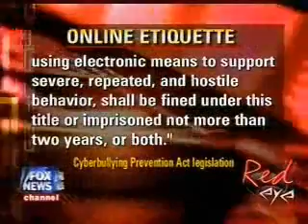McCotter on Red Eye (Part 4): Halftime Report with Andy Levy and Cyberbullying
Rep. Thaddeus McCotter on Fox News with Greg Gutfeld